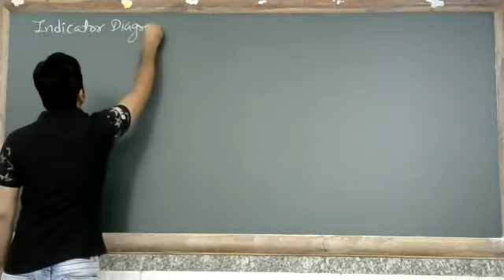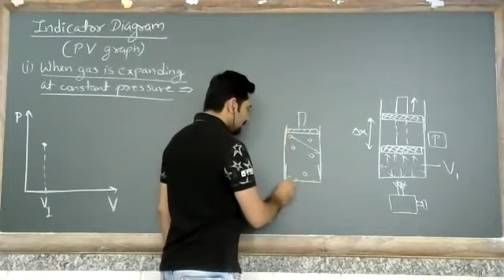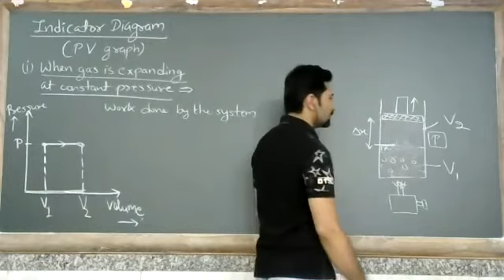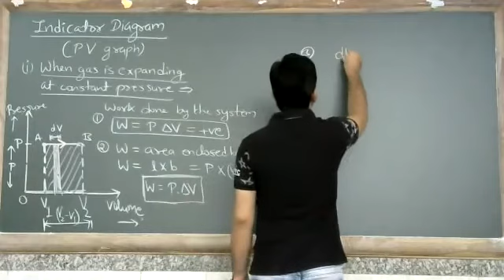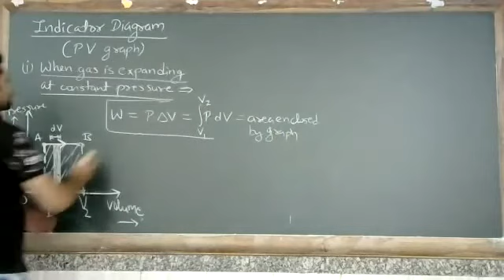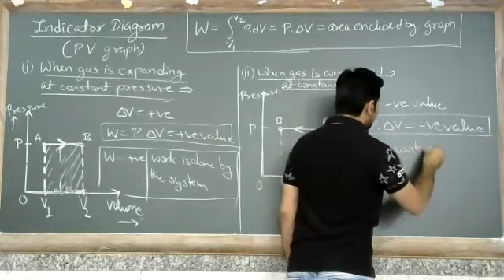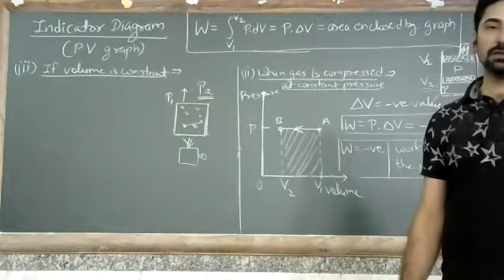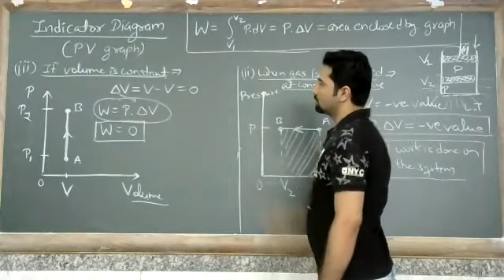Indicator diagram - Day 2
Class - XI - Physics II - Online Class 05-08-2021 By Minar Sir (LPS)